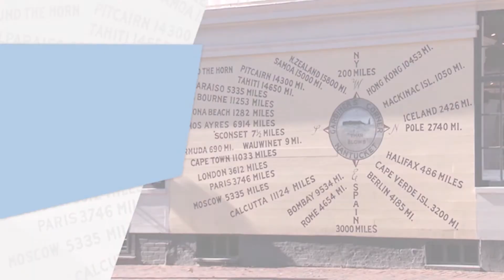10.02.21 Profiles: Nathaniel Philbrick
Host Charley Walters talks with historian Nathaniel Philbrick about his 2021 book Travels with George.